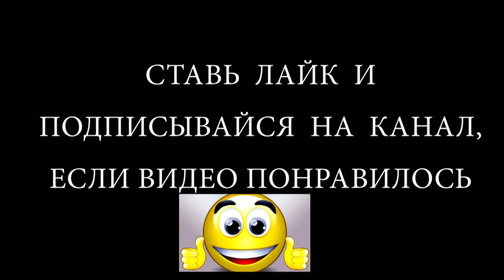Когда наши предки научились бухать? Вы знаете когда человечество начало бухать?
Случайно набрел на канал Александра Соколова. Весьма грамотный специалист в своей сфере(антропогенез). И видео у него получаются очень познавательные и интересные. Может быть кому-нибудь будет интересно их посмотреть

Оказывается, как только мы спустились с деревьев, так сразу и научились усваивать этанол. Еще орудия не придумали, а уже бухали во всю. Вот они корни желания прибухнуть, как далеко зарыты)).